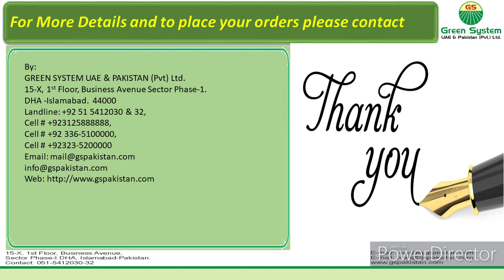Pakistani Rice for Export from Fresh Crop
Hi All,

Pakistani Rice all varieties from fresh crop are ready for export. we are accepting orders for rice export from Nationwide and international clients.